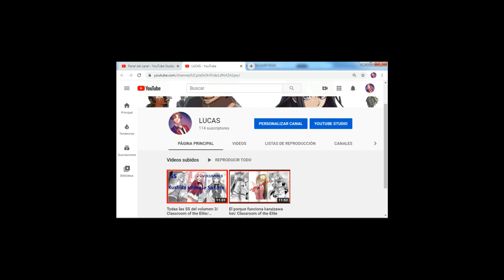Resumen y Análisis del Volumen 10 Parte 1 de Classroom of the Élite/Clase de Élite/Youkoso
Esta es la primera parte de una serie de vídeos dedicados al resumen y análisis del volumen 10. Mi volumen favorito de la obra hasta la fecha.